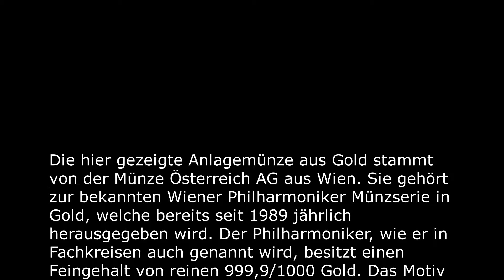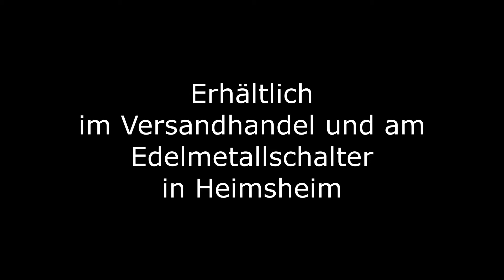Gold 1 oz Philharmoniker - 2019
Philharmoniker - 2019 - Münze Österreich AG